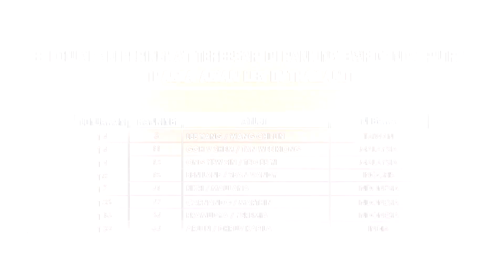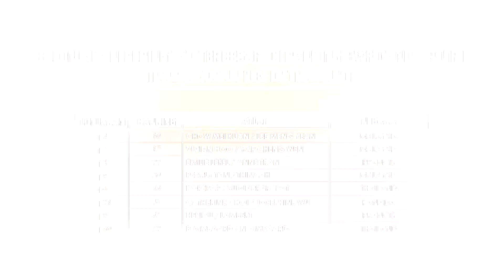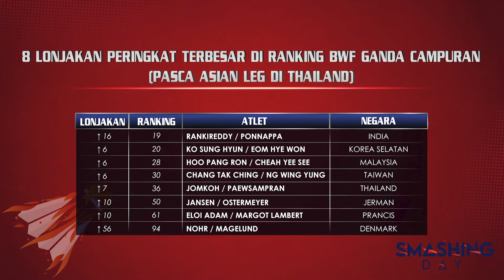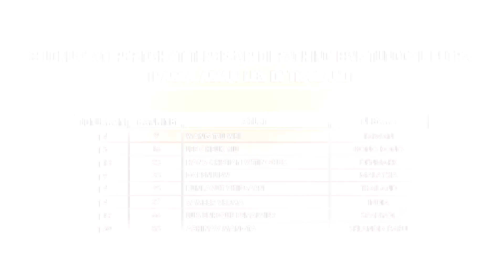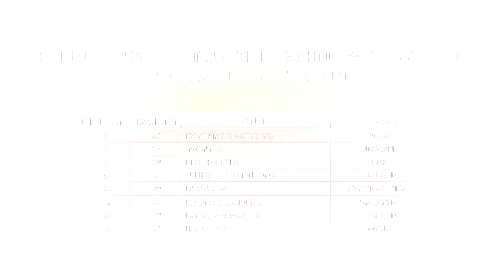SMASHING DAY – EPS 1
Pandemi Covid 19 yang melumpuhkan aktivitas turnamen sepanjang tahun 2020 membuat induk badminton internasional membekukan rangking altet dunia selama 10 bulan lamanya. Setelah adanya 2 turnamen tetap saja pembekuan masih dilakukan.

Untuk selengkapnya saksikan program “Smashing Day”